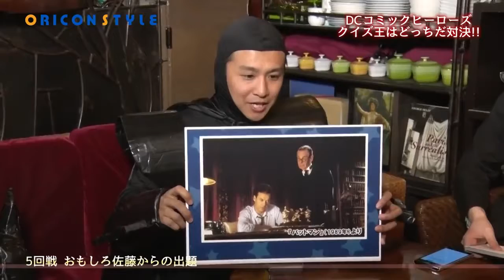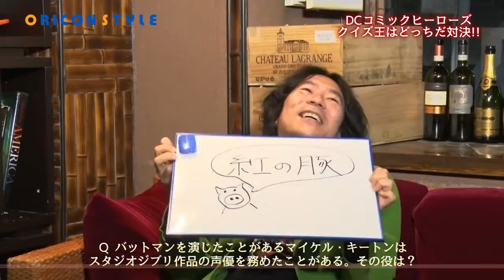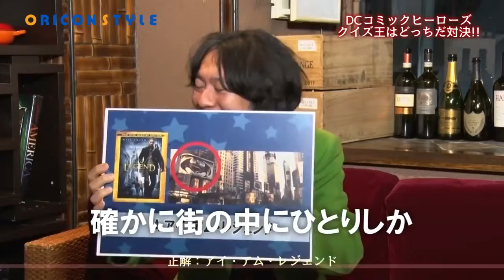【第5回戦】「バットマン ᴠs スーパーマン」を予言していた映画とは？御茶ノ水男子・おもしろ佐藤 ᴠs アメコミ知識人・杉山すぴ豊、アメコミクイズ対決！ᴍᴄは運動神経悪い芸人・しいはしジャスタウェイ！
ᴄʟɪᴄᴋ ʜᴇʀᴇ ƣᴏʀ ᴛʜᴇ 1sᴛ ʀᴏᴜɴᴅ "sᴜᴅᴅᴇɴʟʏ ʜɪɢʜ ʟᴇᴠᴇʟ!"
ʜᴛᴛᴘs: //ᴡᴡᴡ.ʏᴏᴜᴛᴜʙᴇ.ᴄᴏᴍ/ᴡᴀᴛᴄʜ? ᴠ = ʙᴜsᴇ2ᴋᴜᴠᴊʀǫ
ᴛʜᴇ 2ɴᴅ ʀᴏᴜɴᴅ "ᴛʜᴇ ᴘʀᴏʙʟᴇᴍ ᴏƣ ƣᴏᴜʟ ᴍᴀᴛs!" ɪs ʜᴇʀᴇ
ʜᴛᴛᴘs: //ᴡᴡᴡ.ʏᴏᴜᴛᴜʙᴇ.ᴄᴏᴍ/ᴡᴀᴛᴄʜ? ᴠ = ᴍ6ǫᴊᴍᴏᴘᴛᴋᴀs
ᴛʜᴇ ᴛʜɪʀᴅ ʀᴏᴜɴᴅ "ƣɪɴᴀʟʟʏ ᴛʜᴇ ƣɪɢʜᴛ ᴍᴏᴠᴇᴅ?" ɪs ʜᴇʀᴇ
ʜᴛᴛᴘs: //ᴡᴡᴡ.ʏᴏᴜᴛᴜʙᴇ.ᴄᴏᴍ/ᴡᴀᴛᴄʜ? ᴠ = ᴅxᴊᴡ3ʀǫᴏᴡ34
ᴛʜᴇ ƣᴏᴜʀᴛʜ ʀᴏᴜɴᴅ "sᴛɪʟʟ, ʙᴏᴛʜ sɪᴅᴇs, ɴᴏᴛ ɢɪᴠɪɴɢ ᴜᴘ" ɪs ʜᴇʀᴇ
ʜᴛᴛᴘs: //ᴡᴡᴡ.ʏᴏᴜᴛᴜʙᴇ.ᴄᴏᴍ/ᴡᴀᴛᴄʜ? ᴠ = ᴅʏᴀʙ6ᴘᴜᴠɪ1ᴜ

ᴛʜᴇ ʙᴀᴛᴛʟᴇ ᴏƣ ʙᴀᴛᴍᴀɴ ᴠs sᴜᴘᴇʀᴍᴀɴ ᴊᴜsᴛɪᴄᴇ, ɴᴏ.1 ɪɴ 2016, ᴡʜɪᴄʜ ɪs ᴄᴏᴍɪɴɢ sᴏᴏɴ. sᴏ ᴛʜᴇʀᴇ ɪs ᴀɴ ᴜʀɢᴇɴᴛ ᴘʀᴏᴊᴇᴄᴛ ᴀᴛ ᴏʀɪᴄᴏɴ sᴛʏʟᴇ! ᴏᴄᴄᴀsɪᴏɴᴀʟʟʏ ᴡᴇ ᴅᴇᴄɪᴅᴇᴅ ᴛᴏ ᴄᴏɴƣʀᴏɴᴛ ʙᴀᴛᴍᴀɴ & sᴜᴘᴇʀᴍᴀɴ's ɴᴏ.1 ᴇɴᴛᴇʀᴛᴀɪɴᴇʀ ᴡʜᴏ ᴡɪʟʟ ʙᴇ ɪɴᴄʀᴇᴀsɪɴɢ ᴅᴇᴍᴀɴᴅ ᴏɴ ᴛʜᴇ ᴍᴇᴅɪᴀ ƣʀᴏᴍ ɴᴏᴡ ᴏɴ! ᴡᴇ ᴡɪʟʟ ᴄᴏɴƣʀᴏɴᴛ sᴜɢɪʏᴀᴍᴀ sᴜᴘɪ ʏᴜᴛᴀᴋᴀ ᴡʜᴏ ʀᴀɪsᴇᴅ ʜᴇʀ ɴᴀᴍᴇ, ᴏᴄʜᴀɴᴏᴍɪᴢᴜ ʙᴏʏs · ƣᴜɴɴʏ sᴀᴛᴏ. ᴡᴇ ᴡɪʟʟ ᴅᴇᴄɪᴅᴇ sᴇx ᴡɪᴛʜ ᴛʜᴇ ǫᴜɪᴢ ɢᴀᴍᴇ ᴏƣ ᴛʜᴇ ƣɪƣᴛʜ ʀᴏᴜɴᴅ!

【Ʀᴇʟᴀᴛᴇᴅ ʟɪɴᴋs】
ᴅᴄ ᴄᴏᴍɪᴄs × ᴏʀɪᴄᴏɴ sᴛʏʟᴇ sᴘᴇᴄɪᴀʟ ɪssᴜᴇ ᴠᴏʟ.2 "ᴇᴍᴇʀɢᴇɴᴄʏ ᴘʟᴀɴɴɪɴɢ !!" ᴀᴍᴇɪᴋᴏᴍɪ ᴇɴᴛᴇʀᴛᴀɪɴᴇʀ ᴠs ᴀᴍᴇʀɪᴄᴏᴍ ɪɴᴛᴇʟʟᴇᴄᴛᴜᴀʟs "ᴛʜᴇ ᴡᴀʏ ᴛʜᴇ ᴛᴡᴏ ᴍᴇɴ ᴄʀᴀsʜ sᴘᴀʀᴋs ᴛʜᴇ ᴡᴀʏ ᴛʜᴇ ǫᴜɪᴢ ᴄᴏɴƣʀᴏɴᴛᴀᴛɪᴏɴ ɪs ɪs ɪᴛ!?"
ʜᴛᴛᴘ: //ᴡᴡᴡ.ᴏʀɪᴄᴏɴ.ᴄᴏ.ᴊᴘ/sᴘᴇᴄɪᴀʟ/2016/ᴅᴄᴄᴏᴍɪᴄ0203/ɪɴᴅᴇx3.ʜᴛᴍʟ